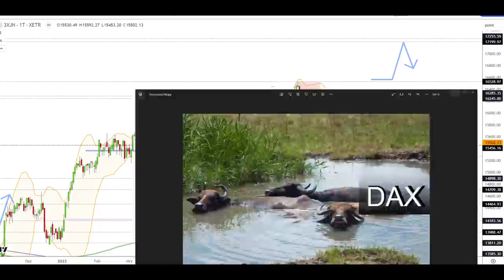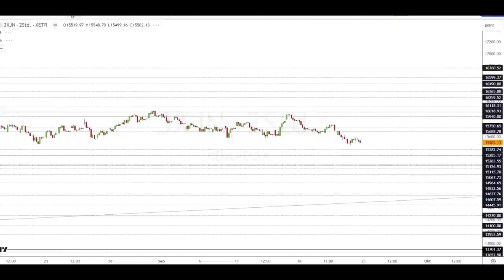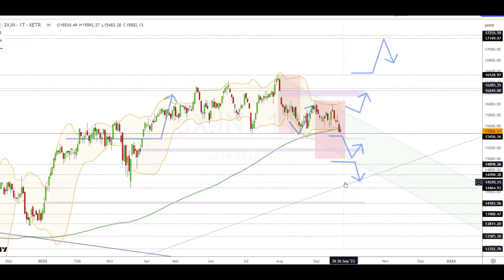Dax Analyse 25.09.2023